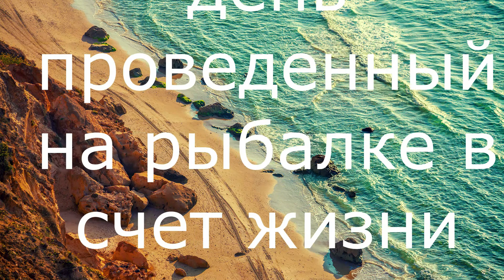окунь на мормышку.р.Вологда.одна лунка сделала рыбалку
Выехал за окунем,но точного места не знал.Думал все,остался без рыбы,но ошибся.Как всегда пообщался с рыбаками.Работал гвоздешарик латунный с подсадкой мотыля.